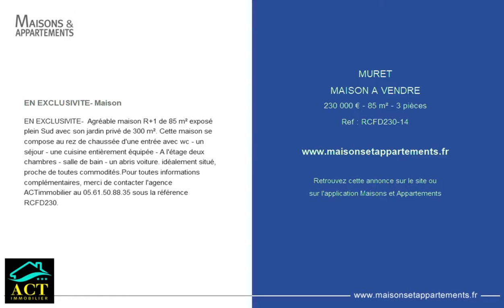MURET - MAISON A VENDRE - 230 000 € - 85 m² - 3 pièces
Référence : RCFD230-14

EN EXCLUSIVITE- Maison
EN EXCLUSIVITE-  Agréable maison R+1 de 85 m² exposé plein Sud avec son jardin privé de 300 m². Cette maison se compose au rez de chaussée d'une entrée avec wc - un séjour - une cuisine entièrement équipée - A l'étage deux chambres - salle de bain - un abris voiture. idéalement situé, proche de toutes commodités.Pour toutes informations complémentaires, merci de contacter l'agence ACTimmobilier au 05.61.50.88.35 sous la référence RCFD230.

Cette annonce vous est proposée par l'agence ACT IMMOBILIER AUTERIVE